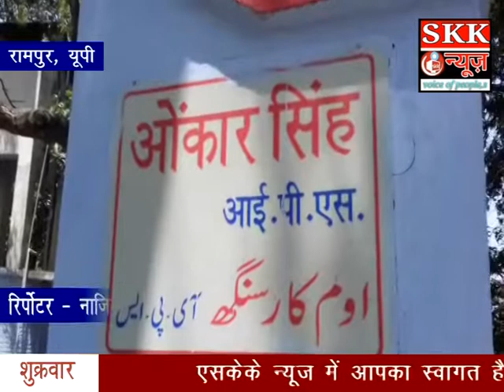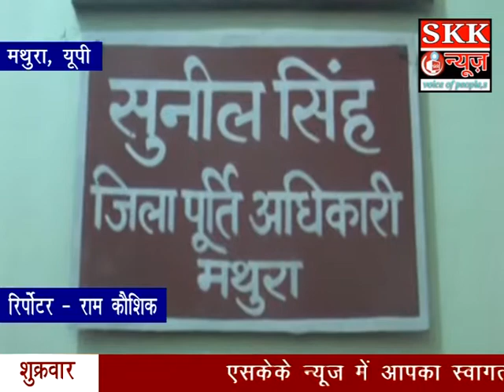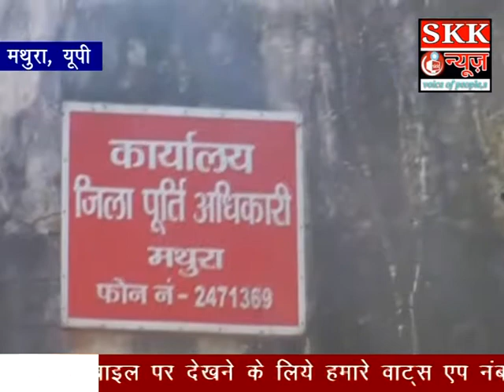05 MAY 17 SKK NEWS